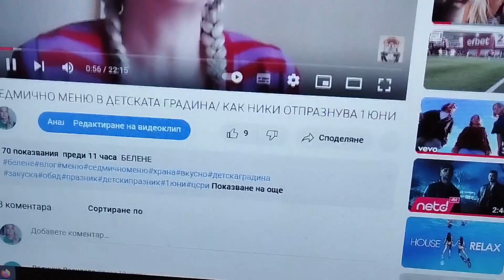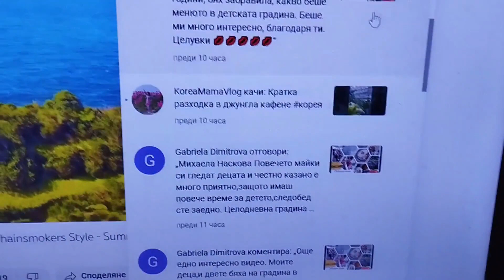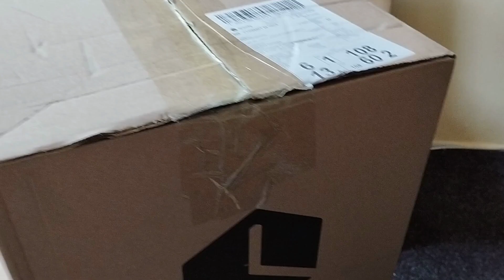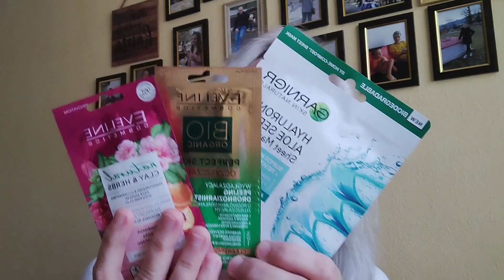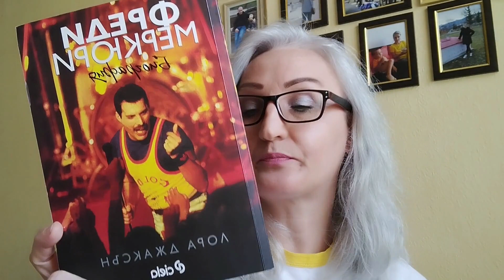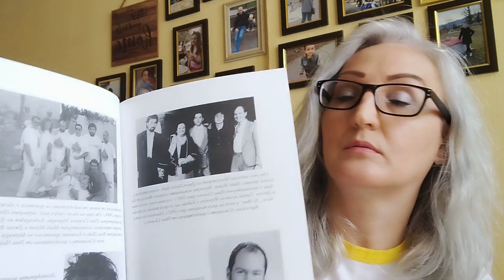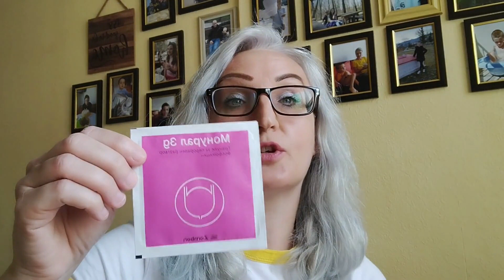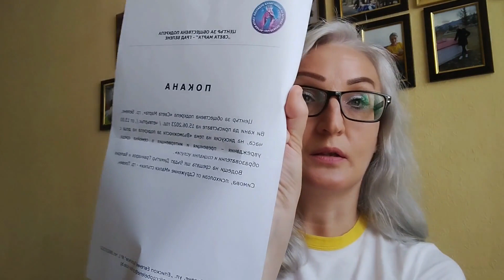НИКИ ОТНОВО ПОЛУЧИ ПОДАРЪЦИ/ГОВОРИМ СИ ЗА КНИГИ,ЗАБАВНИ ИСТОРИИ/НАШЕСТВИЕ ОТ КОМАРИ